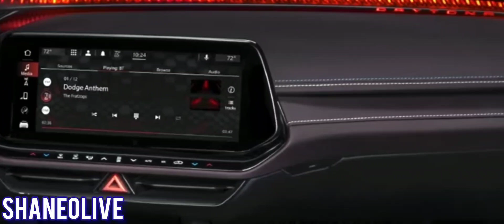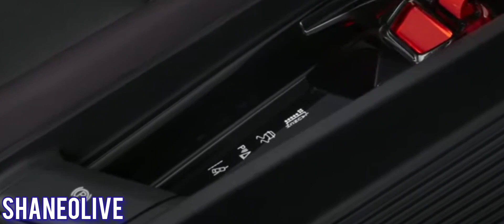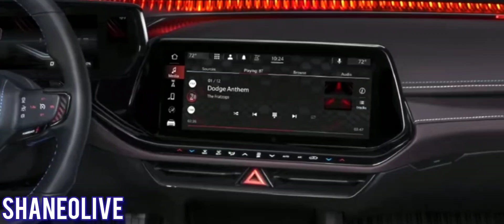2024 Dodge charger. let's dive into it.